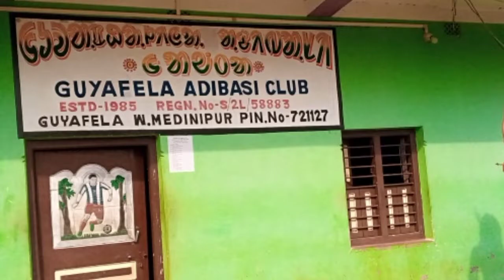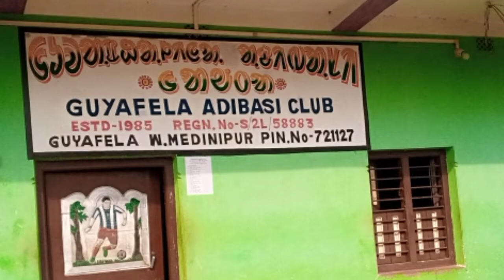MEDINIPUR BAPLA VIDEO 2022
BAPLA VIDEO